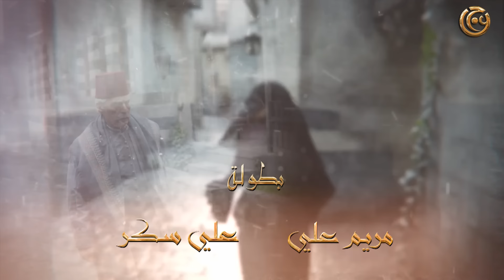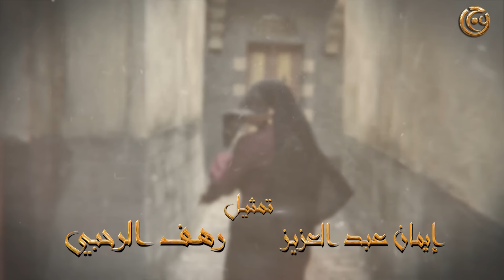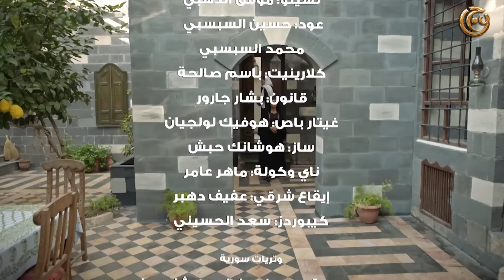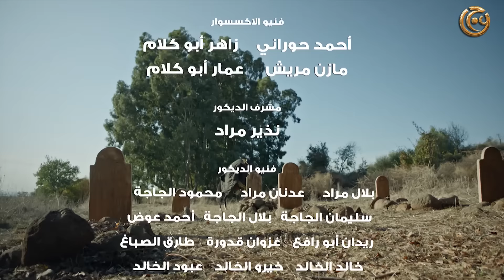مسلسل حارة القبة الجزء الثاني الحلقة 18 الثامنة عشر بطولة علي سكر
00:00 بداية الشارة
03:21 تخطي الشارة
09:00 الفصل الاول
18:00 الفصل الثاني
27:00 الفصل الثالث
36:00 الفصل الاخير

مسلسل حارة القبة الجزء الثاني
تأليف اسامة كوكش
الاشراف العام هاني العشي
اخراج رشا شربتجي

بطولة
عباس النوري
سلافة معمار
خالد القيش
فادي صبيح
ندين تحسين بيك
محمد حداقي
يامن الحجلي
جلال شموط
صباح جزائري
امارات رزق
نادين خوري
شكران مرتجى
عبد الهادي الصباغ
رواد عليو
غادة بشور
قاسم ملحو
ايمن بهنسي
كرم شعراني
رامز عطالله
علي كريم
مريم علي
علي سكر
ترف التقي
احمد خليفة
روعة السعدي
جرجس جبارة
وفاء الموصللي
محمد قنوع
باسل حيدر
محسن عباس
ملهم بشر
حسن خليل
يزن الريشاني
مرح حجاز
مرح حسن
راما زين العابدين
علي كمال الدين
رافي قلايجيان
واخرون